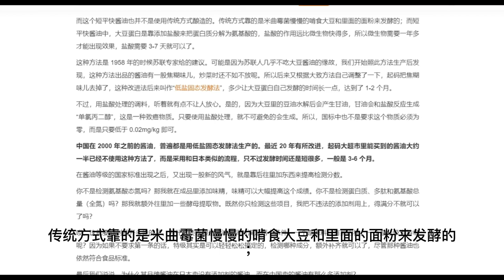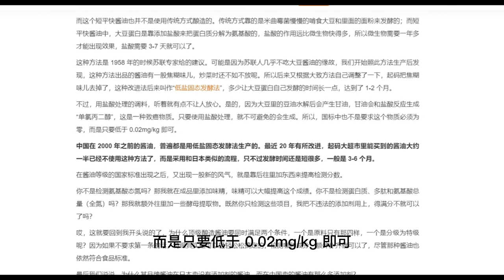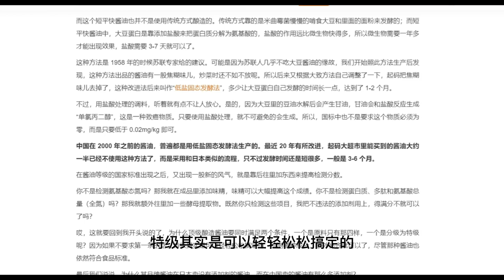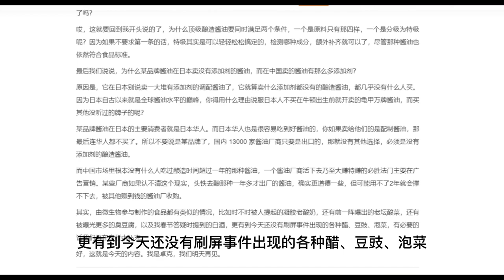食品安全：怎么理解酱油里的添加剂？